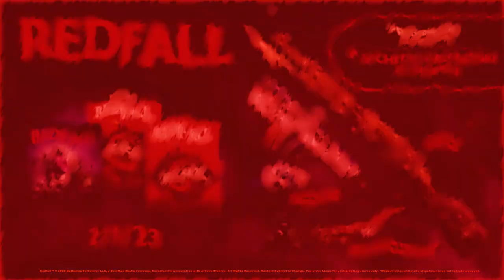Redfall - La Minaccia Telecinetica. Trailer dell'eroina Layla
Ti presentiamo uno degli eroi di Redfall: Layla Ellison. Una studentessa di ingegneria biomedica internata presso una struttura di ricerca Aevum, dove qualcosa è andato decisamente storto, tanto da lasciarle grandi capacità telecinetiche.

Le sue abilità sono molto versatili: l'Umbrella è perfetta per l'attacco e la difesa. Usa Ascensore per raggiungere i tetti o lanciare i nemici in aria. Infine evoca Jason per infliggere danni devastanti ai nemici vicini.

Redfall è in arrivo in esclusiva su Xbox Series X|S e PC il 2 maggio 2023. Preordina ora o gioca con Game Pass per contenuti esclusivi: visita Redfall.com e scopri di più.